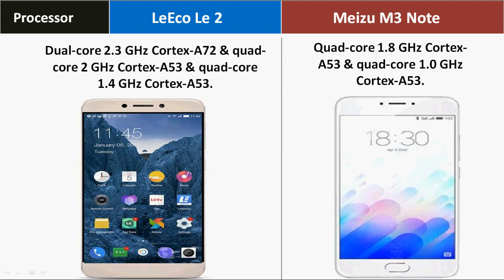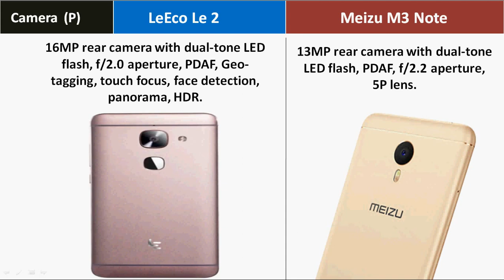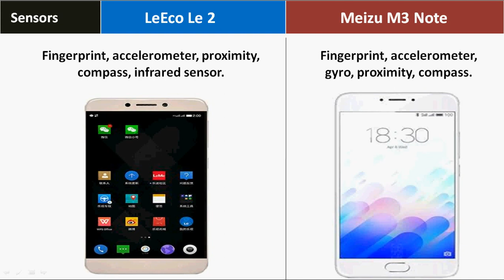LeEco Le 2 Vs Meizu M3 Note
Detailed Comparison of LeEco Le 2 with Meizu M3 Note Specifications, Processor,  Display factors, Cameras, RAM, OS, Battery power, Connectivity, Body Design, Price and Other Features - Which is the best smartphone for buy ?